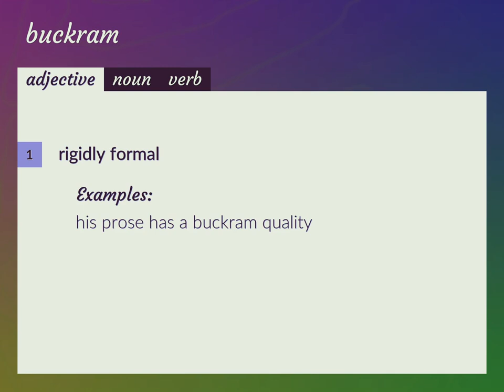Buckram | meaning of Buckram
What is BUCKRAM meaning?